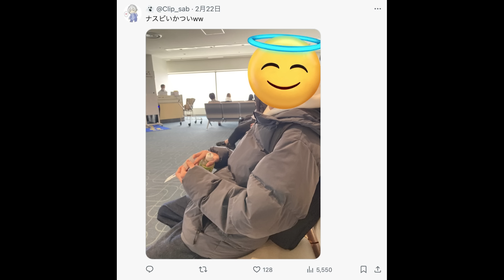【最強】終盤でえとがAves相手に脅威の車抜きを見事に決めてKO！！